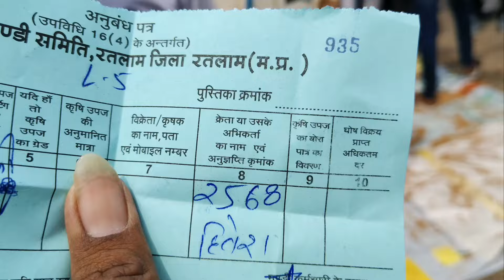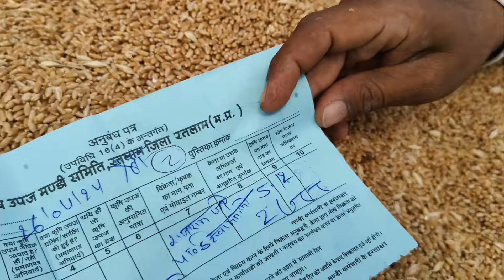रतलाम मंडी गेहूं का भाव/ gehu ka bhav ratlam Mandi April 26, 2024